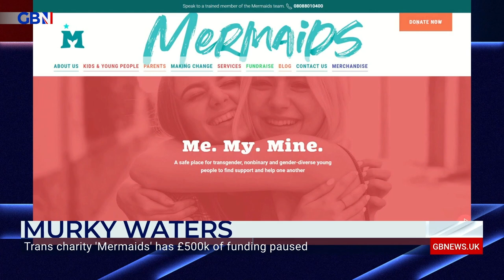Youth Transgender support group trustee quits over links to PAEDOPHILE GROUP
‘There is definitely a sinister agenda going on here.’

Broadcaster Leilani Dowding reacts to a trustee of Youth Transgender support group  ‘Mermaids’ quitting over links to a paedophile group.